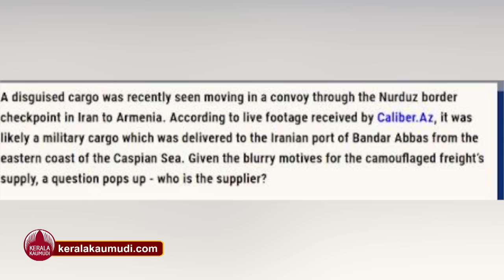അസർബൈജാന് ഇന്ത്യയെ ഭയം, ഉറക്കംകെടുത്തി പിനാക, എന്തുകൊണ്ട് ? | Pinaka Missile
ഇന്ത്യയുടെ പിനാക റോക്കറ്റ് ലോഞ്ചർ സിസ്റ്റത്തിന്റെ ആദ്യ ചരക്ക് ഇറാൻ വഴി അർമേനിയയിൽ എത്തിച്ചതായി അസർബൈജാനി മാധ്യമങ്ങൾ അവകാശപ്പെടുന്നു. അർമേനിയയുമായി വിയോജിപ്പുള്ള അസർബൈജാനെ ഇത് ശരിക്കും അസ്വസ്ഥമാക്കിയതായി തോന്നുന്നു. എന്തുകൊണ്ടാണ് ഇന്ത്യയുടെ പിനാക അസർബൈജാനെ അലട്ടുന്നത്?  ഇന്ന് നമുക്ക് ഒരു ഇന്ത്യൻ നിർമിത ആയുധത്തെ കുറിച്ച് സംസാരിക്കാം . പിനാക .. ഇന്ത്യയുടെ മൾട്ടി ബാരൽ റോക്കറ്ര് ലോഞ്ച് സിസ്റ്റ്ം . 1999 ൽ കാർഗിൽ യുദ്ധ സമയത്താണ് ഈ റോക്കറ്റ് ആദ്യമായി ഉപയോഹഗിക്കുന്നത് . അന്ന് ഇന്ത്യൻ ആർമിയ്ക്ക് കരുത്ത് പകർന്നത്  പിനാകയുടെ കൃത്യമായ സ്രൈക്ക് ആയിരുന്നു . അന്ന് തന്നെ പിനാക അതിന്റെ കഴിവ് തെളിയിച്ച് കഴിഞ്ഞതാണ് . വളരെ ഫലപ്രദമായ വിശ്വാസ യോഗ്യമായ ഒരു വെപൺ സിസ്റ്റമാണ് പിനാക . അമേരിക്കയുടെ ഗെയിം ചെയ്ഞ്ചർ റോക്കറ്റ് ലോഞ്ചർ സിസ്റ്റത്തിന് തുല്യമാണ് ഇന്ത്യയുടെ പിനാക . പക്ഷെ നമ്മൾ ഇപ്പോൾ എന്തിനാണ് പെട്ടെന്ന് പിനാകയെ കുറിച്ച് സംസാരിക്കുന്നത് ? കാരണം അത് ചിലരെ അലട്ടിയതായി തോന്നുന്നു. പ്രത്യേകിച്ച് അസർബൈജാനെ... കാരണം പിനാക അസർബൈജാന്റെ ഉറക്കം കെടുത്തുന്നു . ഇപ്പോൾ ഇന്ത്യയുടെ ദൂതനെ അവർ വിളിപ്പിച്ചിരിക്കുന്നു . എന്തായിരിക്കും ഇതിന്റെ കാരണം ?